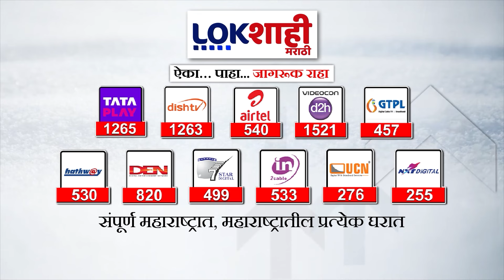Radhakrishna Vikhe Patil meet Uday Samant : राधाकृष्ण विखे-पाटील आणि उदय सामंतांची भेट